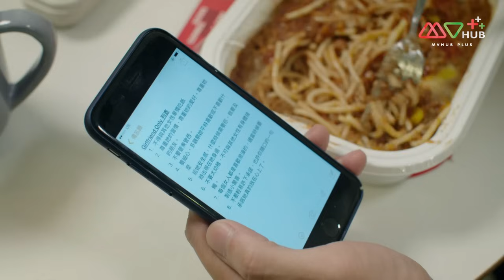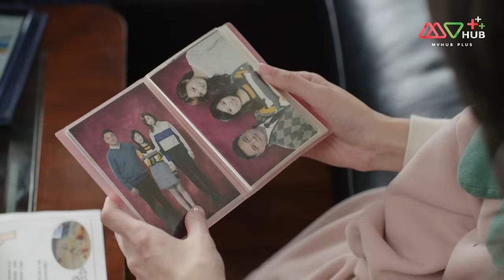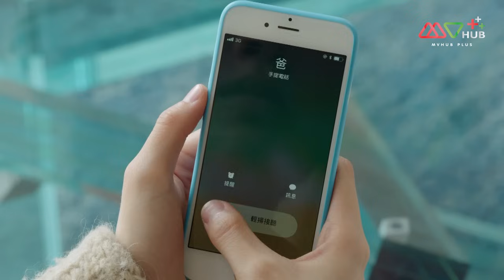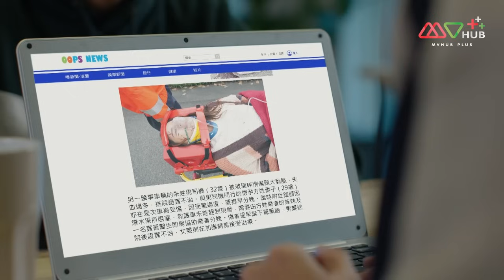TVB โรแมนติก ดราม่า|อุบัติรักลิขิตชีวิต [พากย์ไทย]EP.12 |หลินเหวินหลง|TVBLoveSeries|HD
รวมทุกตอนของ อุบัติรักลิขิตชีวิต

เกิดอุบัติเหตุรถยนต์ต์ชนกัน ภรรยาของเจียงยี่เฉิงและสามีของฟางเล่อเวิ่นเสียชิวิตในที่เกิดเหตุและยังทารกแฝดในครรภ์ของฟางเล่อเวิ่นเสียชีวิตอีกหนึ่งคนด้วย เจ็ดปีต่อชีวิตของเจียงหยูเฉิงและฟางเล่อเวิ่นกลับมาบรรจบกันอีกครั้งพร้อมกับแผลความเจ็บปวดในอดีตกลับคืนมาอีกด้วย

นักแสดงนำ:หลินเหวินหลง, หวงซุ่ยหยู, หลินฉือหย่า, หม่ากวนตง, เฉินซื่อเหยา, หวงเจียเล่อ, อู๋เยี่ยคุน